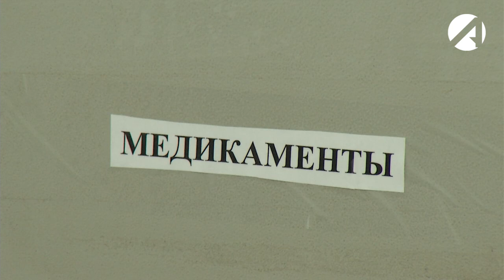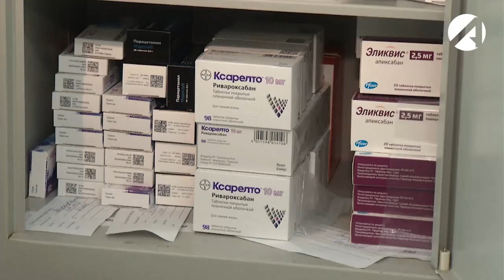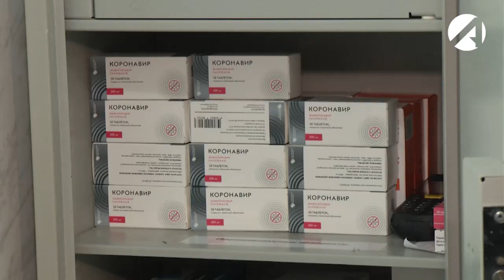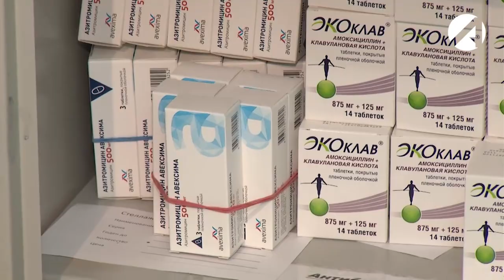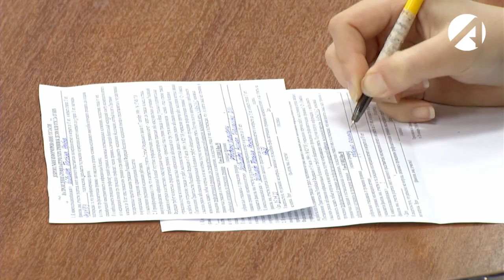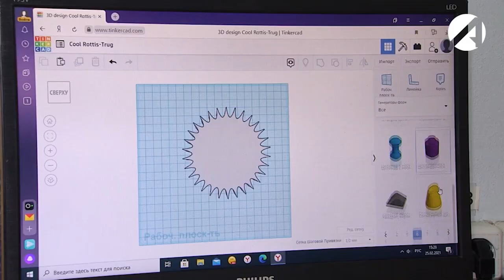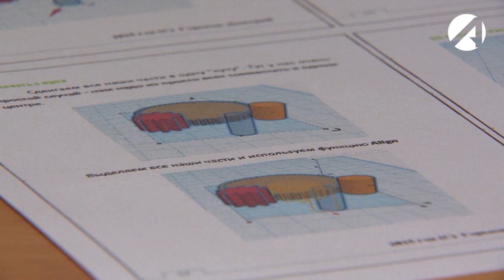Центр новостей. Утренний выпуск | 7 февраля 2022